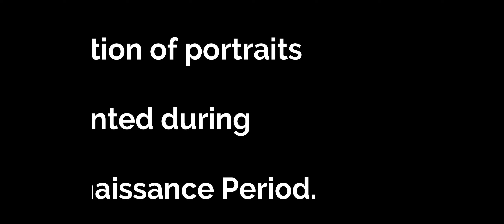ART PORTRAITS RENAISSANCE PERIOD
A selection of portraits painted during the Renaissance Period.